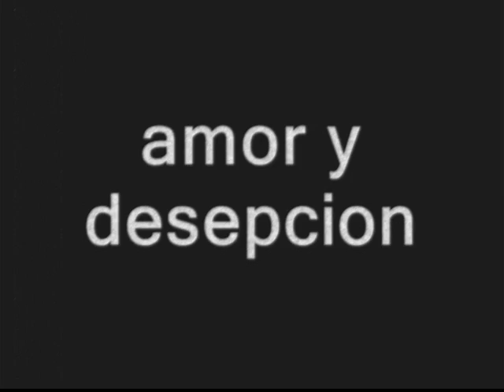amor y desepcion mc endack mc jadeck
ieaa ieaa mis psickoppatas :D